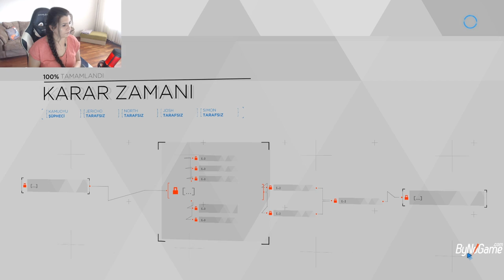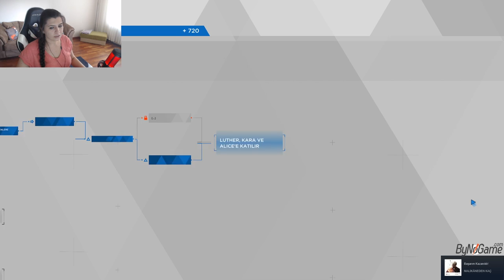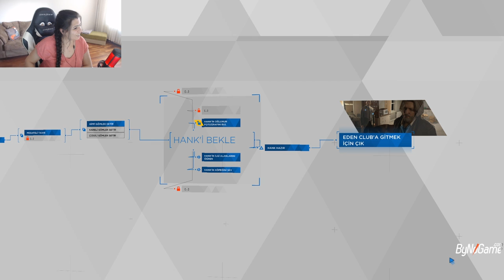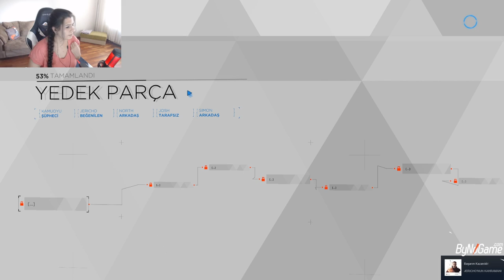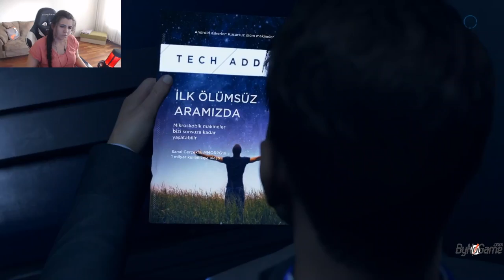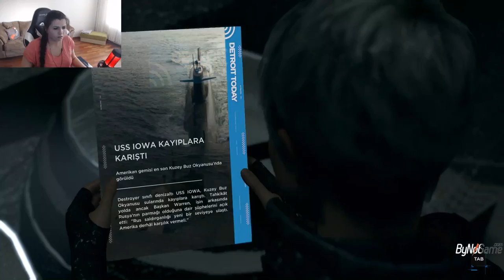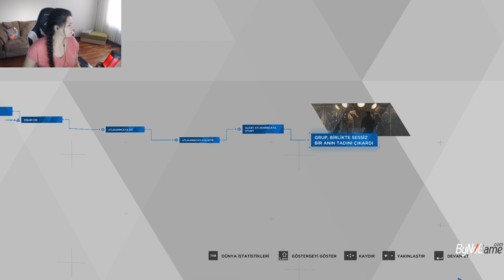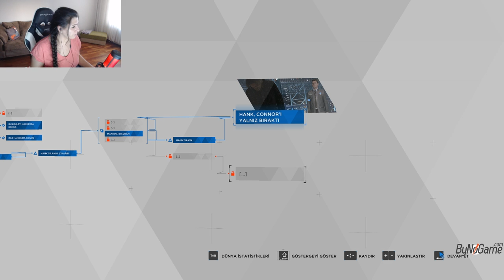Detroit: Become Human Cyberlife Deposuna Gizlice Giriş